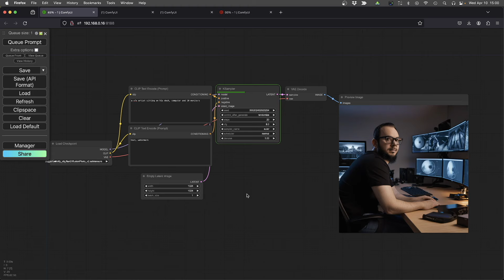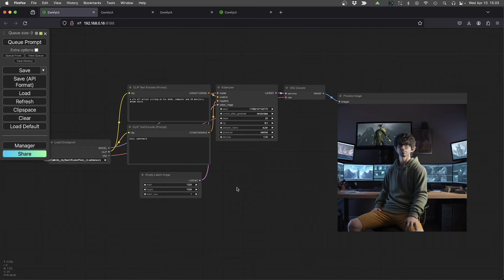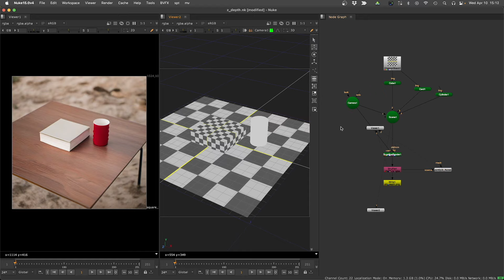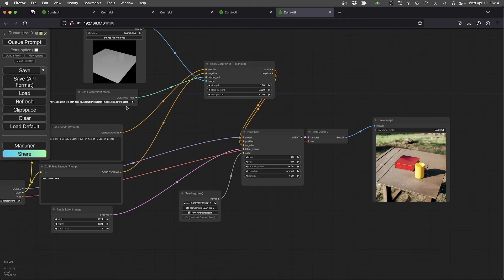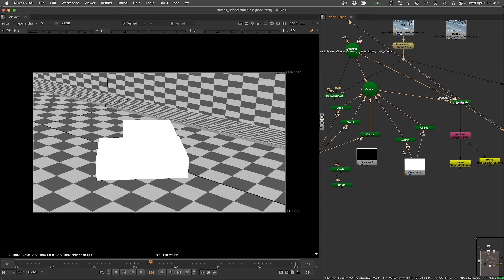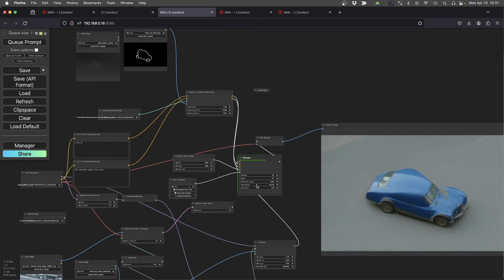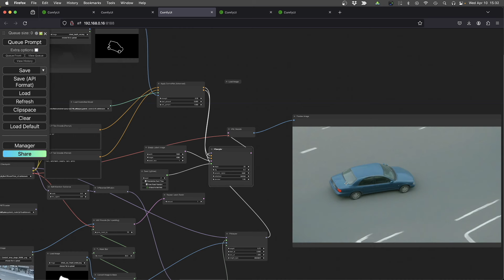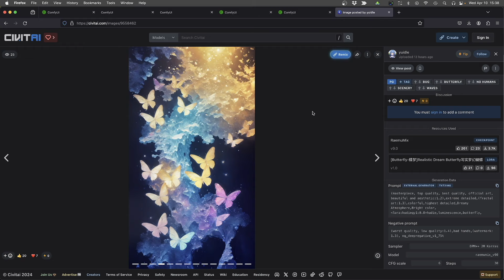ComfyUI - Stable Diffusion para VFX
Demonstração de algumas possibilidades do ComfyUI / Stable Diffusion para VFX.